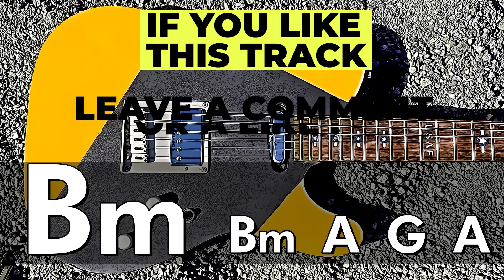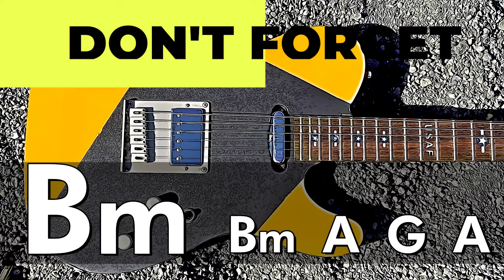Inspiring Pop Rock Guitar Backing Track in Bm | Chords in the Video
DIGITAL STORES LINKS:
🟡  COPYRIGHT / LICENSE
Original preview picture by Joe Bartlett